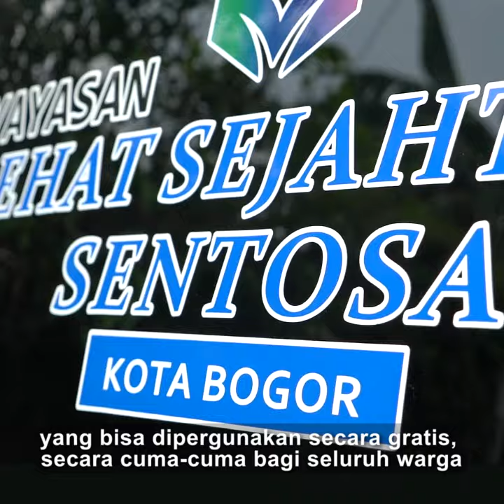Bantuan Ambulance Dari Kang Eddy Soeparno Untuk Kota Bogor dan Kabupaten Cianjur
Alhamdulillah bisa menyumbangkan ambulans untuk digunakan secara gratis oleh masyarakat Kota Bogor dan Kabupaten Cianjur. Petugas kami siap melayani warga yang membutuhkan setiap saat.